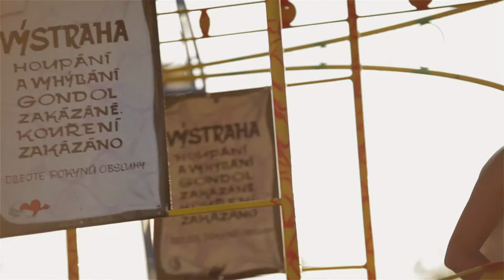Míša & Břéťa {svatební video}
Super svatba se super lidmi. Co dodat. Břéťa a Míša jsou spolu neodolatelní. Snad se to podařilo vystihnout i ve videu:)
Kamera, asistence: Filip Jáně
Kamera, postprodukce: Vítězslav Jersák
Foto: Jan Poláček
Místo: Hotel Fridrich